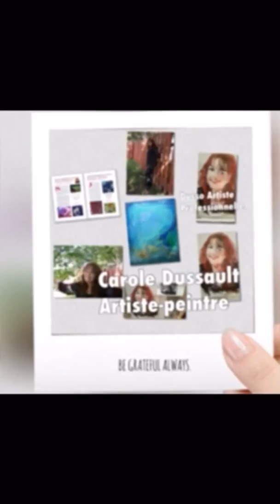Flipagram - avril 03, 2016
Carole Dussault
Artiste-Peintre
Le lien Dusso Artiste Professionnelle
Art fantastique et Abstrait
Créé avec Flipagram